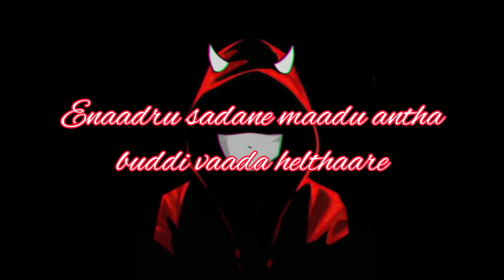ಒಂದಿನ ನಾನು ಗೆದ್ದಾಗ..? attitude whatsapp status kannada kannada whatsapp status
Note: Video is for education purpose only

Scripted Edited and voice over by: mahesh

Thanks for looking at sharing liking commenting